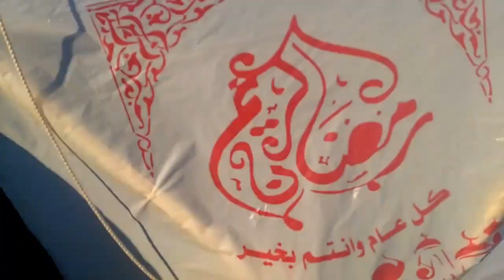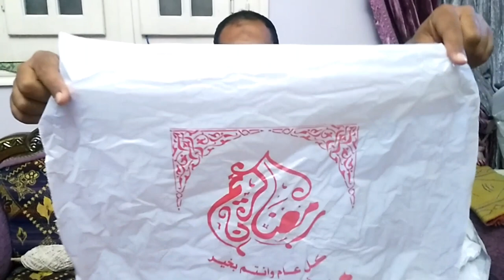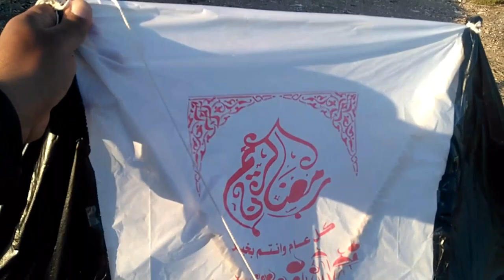يلا نطير طيارة الطيارة الورق من الألف إلى الياء How to make a paper flyer from A to Z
طريقة عمل الطيارة الورق من الألف إلى الياء
نتداول في هذا الفيديو طرق عمل الطيارة الورق وكيفية طيران الطيارة الورق
A kite
الطيارة الورق

قناة منوعات رحالة
قناة متعددة الأغراض توصف حياة الهواه المحبين لخوض التجارب وممارسة جميع المهن والهوايات التي نحتاجها في حياتنا كمهنة البحار وعندما تزكر البحارة فلابد أن تعرف أن البحار مهيء للخوض في اي معركة فضولية للعيش يوم جديد فعندما يفرغ خزينه من الطعام ماذا يفعل وهو وسط الماء والسماء سوف يصطاد السمك وعندما يغنم بالصيد سوف يقوم بطبخ صيدة فقمنا بتصوير فيديوهات صيد.رحلات التسقيط وفيديوهاتالطبخ وإذا صادفة عطل في المركب لن يستطيع غيرة تصليحة فصورنا فيديوهات عن المهن والحرف وإذا غنم وصوله للبر سوف يتجول في البلد الذى وصل إليها ولذلك قمنا بتصوير في اكثر من بلد ومازلنا مستمرين فى عرض كل ما هو جديد وقد يحتاجة الفرد منا في حياته لينعم بالعيش الحر بدون قيود والاعتماد على النفس ولذلك قمنا باختيار هذا الاسم منوعات رحالة فقناتنا بدون قيود سوف تجد معنا كل ما ينفعك لاعتماد على النفس ستجد مواقف وتجارب ومعلومات عن الطبخ وأسواق ومحافظات مصر واي بلد اجنبي ومعلومات عن بعض الحرف و الثقافات المصريه و#الاجنبية#صيد السمك تحضير الطعام الطعوم المالح/سوف تجد كل ما يكتسبة الرحالة من رحلاتهم بالصبر والأمل نعيش.